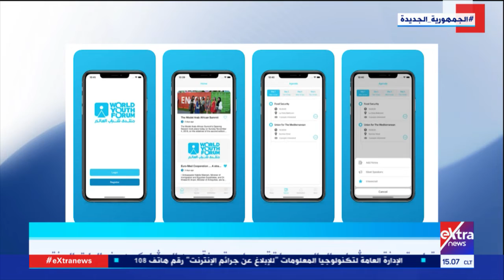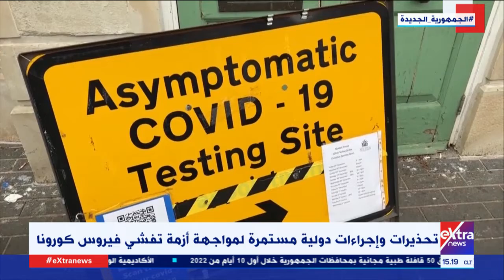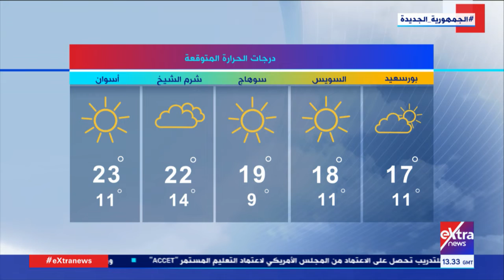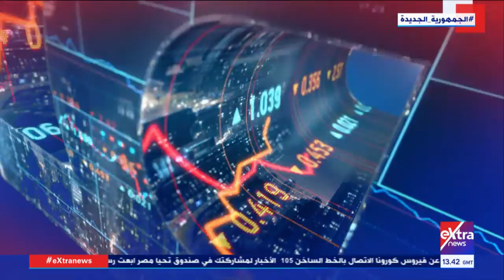غرفة الأخبار | جولة الـ 3 عصرا الإخبارية - كاملة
1  يناير 2022